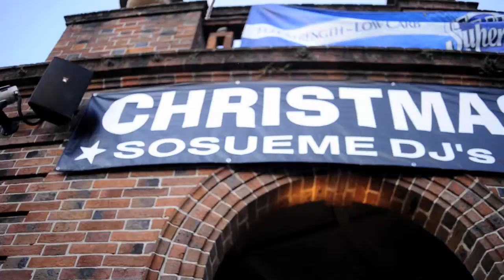Xmas Eve @ The Greengate 2010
The Tradition continues. The Annual Christmas Eve Castle Party at the Greengate Hotel. Curated by the SOSUEME DJs, the 3,500 strong crowd make the pilgrimage each year to the suburban Mecca for a night filled with egg nog, mistletoe and festive cheer.

Filming & Editing by Hobo
Music 'Sunlight' by Bag Raiders